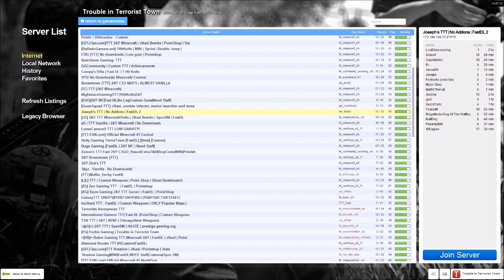Lag Week Ep. 2 Game 6: Garry's Mod TTT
In this episode I play Trouble in Terrorist Town, a mod for Garry's Mod. In this mod, there are 2-3 detectives, many innocents, and 4-5 traitors. Everyone knows who the detectives are, but innocents cannot determine other innocents from traitors. Traitors can tell the difference, so this adds a very fun and unique mystery dynamic to it. The innocents have to kill all the traitors, and the traitors have to kill all the innocents. This desc. is way too long.

(mod comes with game)
(maps do not)